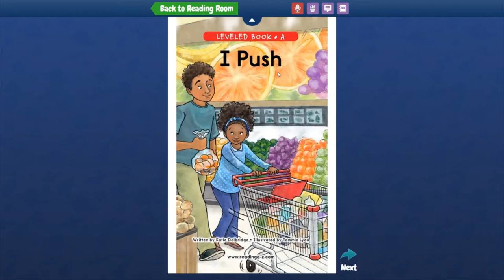Kindergarten | Kids Reading Learning I Push | books | stories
Kindergarten Kids Reading, Learning Watch Games.